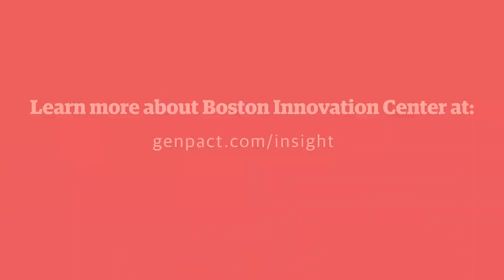Discover Genpact's Boston Innovation Center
Want to unlock the power of AI, data, and analytics in your business? Visit Genpact's Boston Innovation Center to get help from our innovation experts. As a collaborative space powered by the latest technology, it's the perfect place to kick-start your digital transformation.